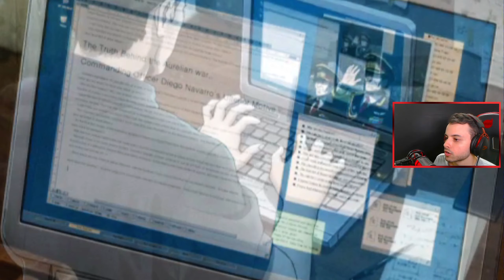Final Mission: End of Deception - Ace Combat X Commentary Playthrough